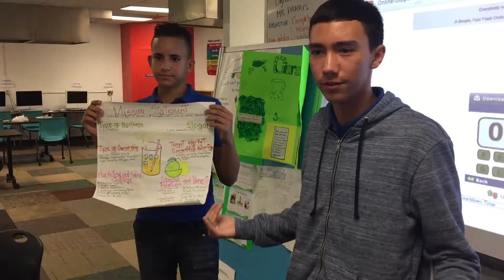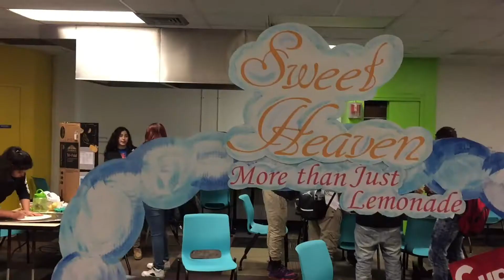HML Lemonade Challenge